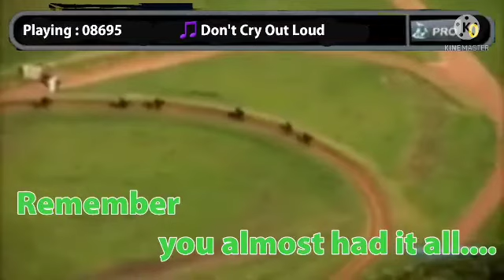Megavision MK-8512 Videoke Score 54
Requested to all my channels
MEGAVISION BGV : VIEW 1
Playing : 08695 - Don't Cry Out Loud